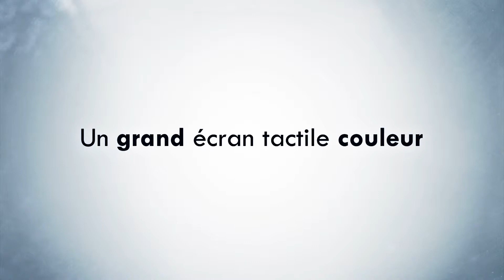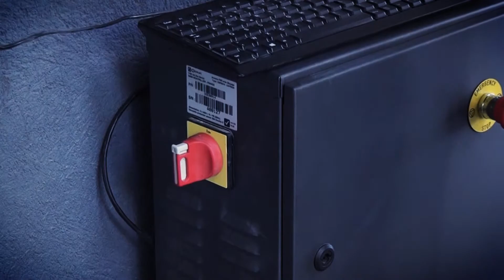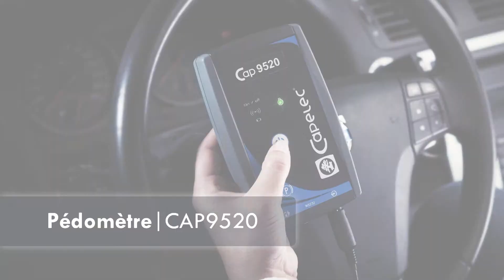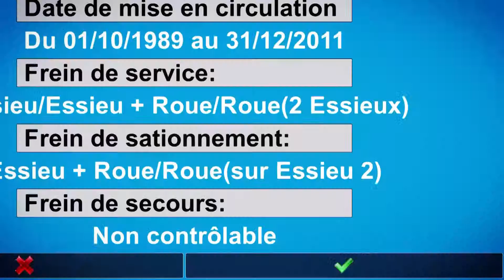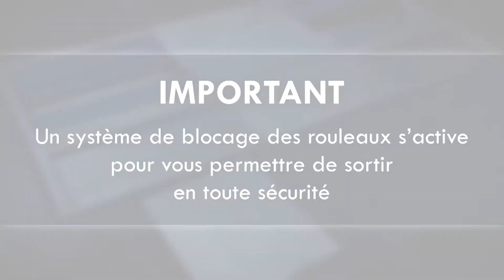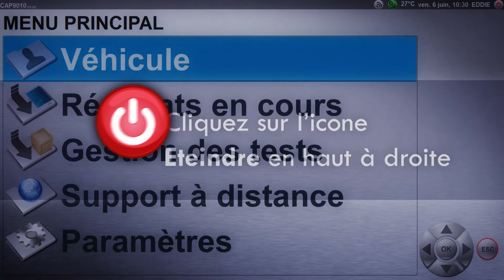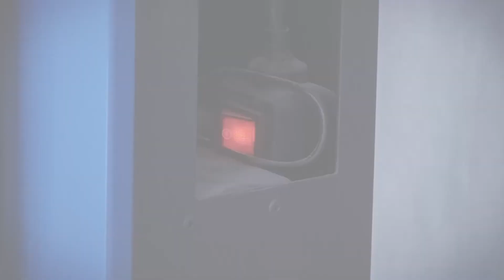CAPELEC cap9010 prise en main par Billy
Didacticiel réalisé par Billy DEBU dans le but de découvrir et assimiler la prise en main des bancs de freinage, suspension et ripage VL de la série CAP9010, CAPELEC.
Je remercie l'équipe CAPELEC de m'autoriser à publier cette vidéo.

Billy DEBU | infographiste 2D&3D